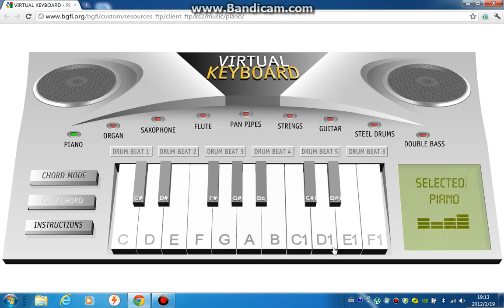green sleaves- piano version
this is me playing green sleeves the piano version.